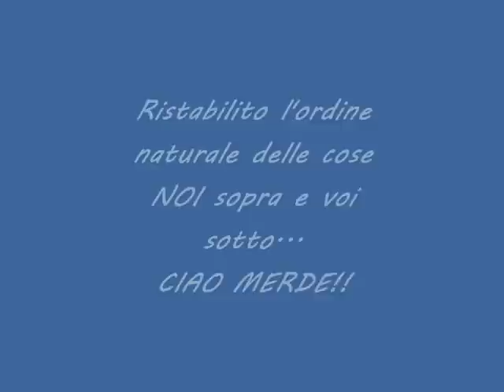Lazià, pijatela 'nder c....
E sono 4.
Irriverrente presa in giro ai laziali sconfitti per 4 volte consecutive dalla Roma nel derby capitolino e superati in classifica (campionato). OH NOOOOOOOOOO!